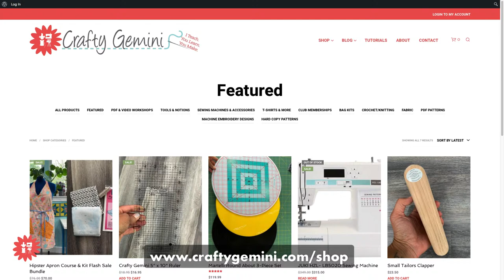WIP WEDNESDAY #64: Samosa Quilt Block Demo with Crafty Gemini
In today's demo Vanessa will teach you how to make the Samosa Quilt Block using her 10" Slicer ruler. All you need are 10" squares of fabric and the ruler and you are good to go! Whip up a quilt in no time.